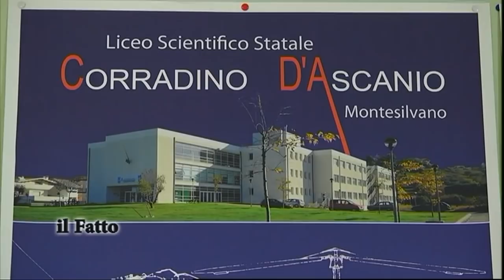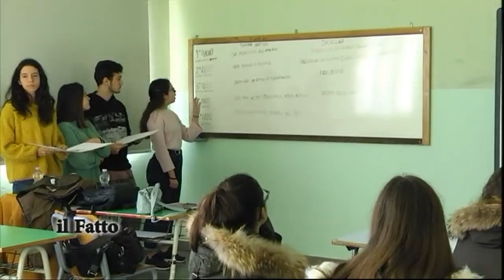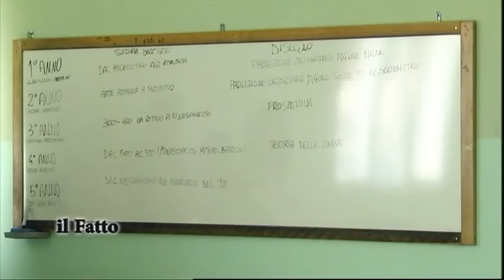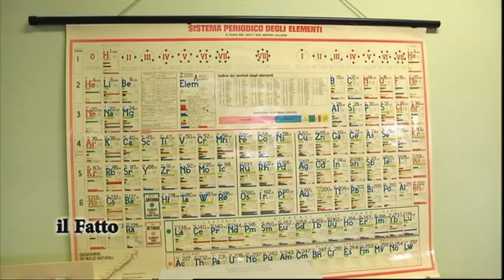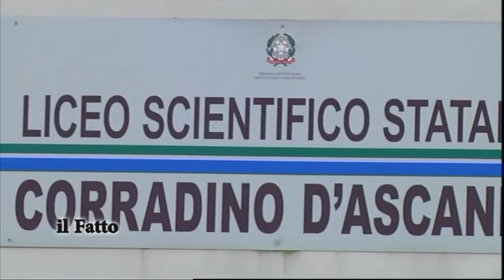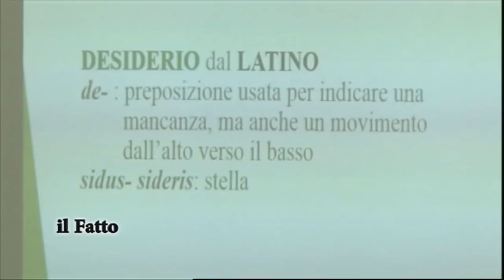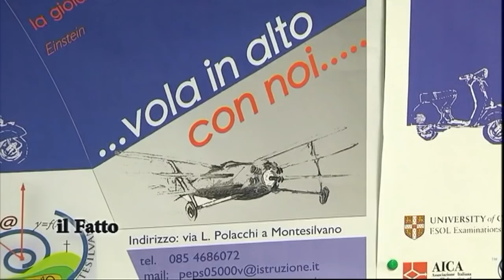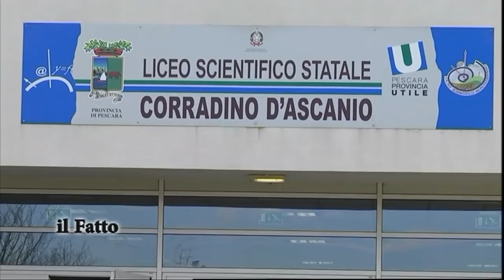IL FATTO - Open Day al Liceo D'Ascanio di Montesilvano